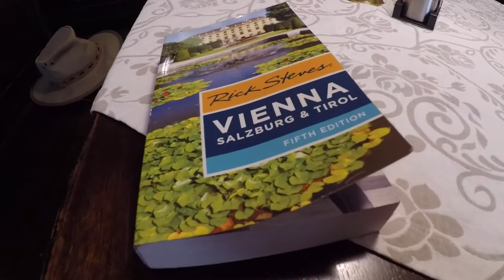Vienna, Melk & Bratislava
A visit to Vienna with day trips to nearby Bratislava and Melk and it's impressive Abbey